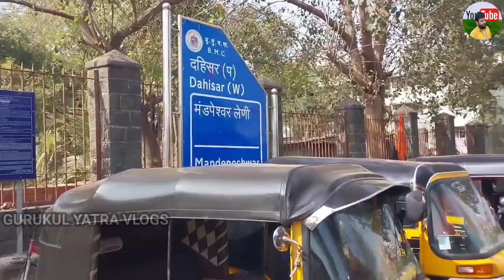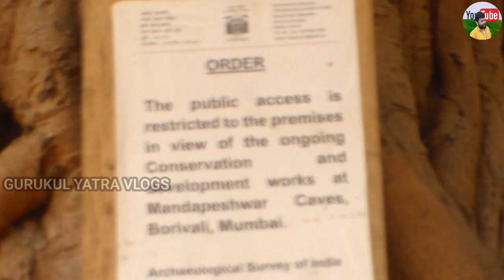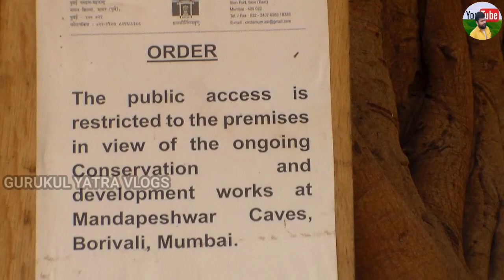MANDPESHWAR SHIVLING II MAHADEV II GURUKUL YATRA VOLGS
HAR HAR MAADEV SABI BHAI OAR BAHANO KO
EK BAAR YAHA PAR JAYE OAR DEKHE KESE HAMRE MAHADEV KI SHIVLING HAI OAR YAHA PAR JANE KE LIYE MUMBAI KE BORIVALI MAI YE SHVLING HAI BORIVALI SE STATION SE BUS SE JANA HOGA OAR BOLNA HOGA KI TECHNICAL SCHOOL KI TICKET NIKLNA HO HOGA